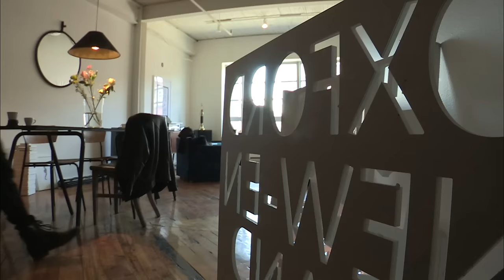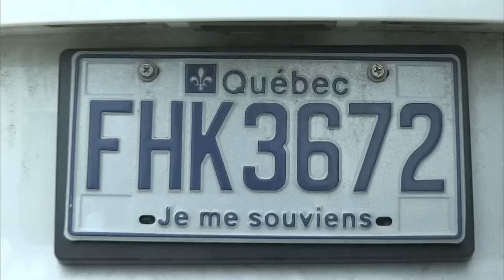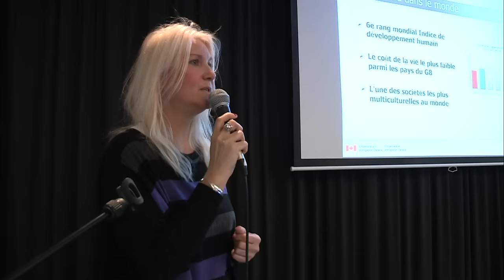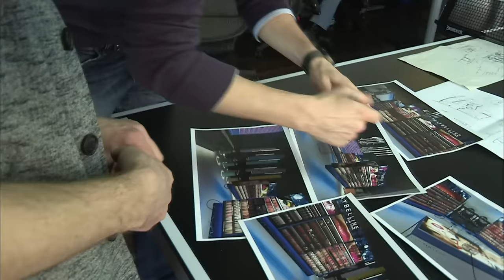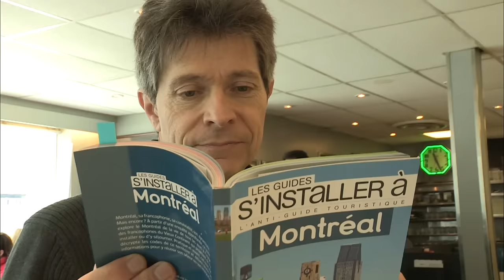Changer de vie : ils ont tenté l'aventure au Québec !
« Montréal, c'est là que les Américains viennent visiter l'Europe et là où les Européens viennent visiter l'Amérique ! » Les avantages de la ville : une économie dynamique, pas de barrière de la langue, un pays très sûr et des grands espaces qui font rêver ! Mais au-delà du tourisme, de nombreux Français y débarquent pour trouver du travail. Le Québec est-il vraiment un eldorado ? Comment bien réussir son intégration sur place ? Nous avons suivi des Français qui ont adopté le Québec.

Réalisateur : Dorian Chotard